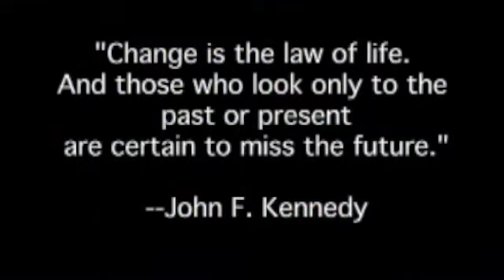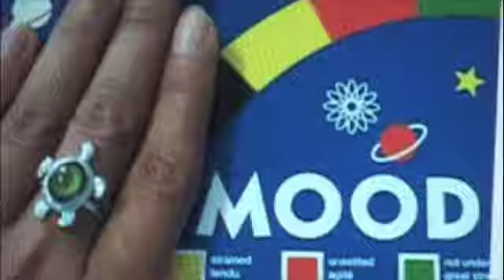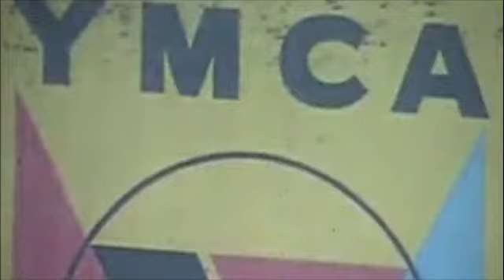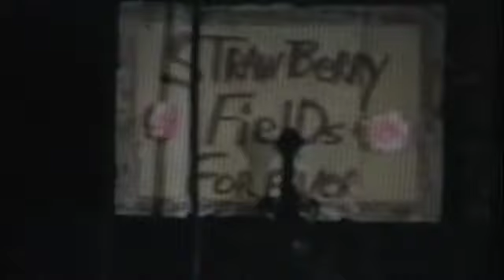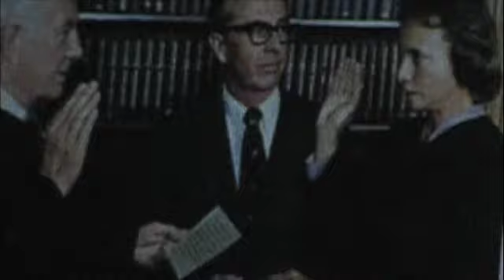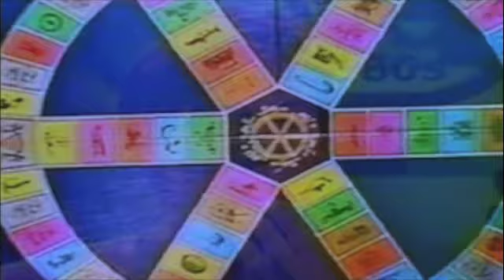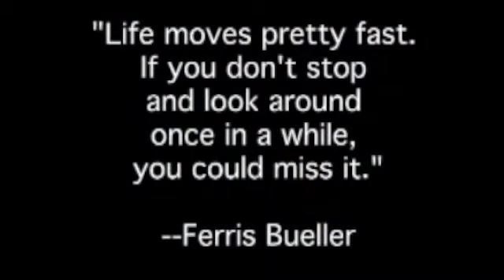A Decade to Remember 1975-1985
A look back at the decade 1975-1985.